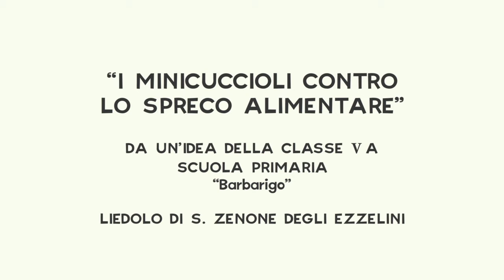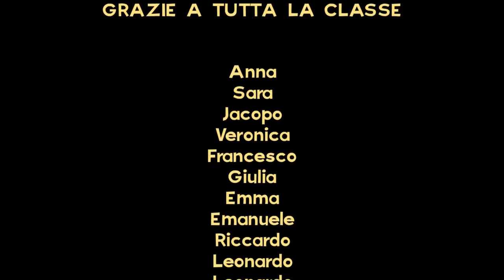Cartoni Ricicloni 2016 I MiniCuccioli contro lo spreco alimentare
Disegni e storyboard sono opera dei bambini della classe V della Scuola Elementare “Barbarigo” di Liedolo di S. Zenone degli Ezzelini (TV).
E’ arrivato l’autunno e Maga Abbondanza organizza una festa per i suoi amici: pizza per tutti! Maga Cornacchia, dispettosa, assaggia tutte le pizze e le getta via! “Quanto spreco!” esclama Portatile. Ecco che improvvisamente Maga Cornacchia, scivolando su un pezzo di pizza, si rompe una zampa. Avrà imparato la lezione?

In collaborazione con il Gruppo Alcuni, Contarina propone anche per l’anno scolastico 2015/2016 il progetto “Cartoni Ricicloni”, un’iniziativa a premi per stimolare l’adozione di buone pratiche in merito alla sostenibilità ambientale e alla buona gestione dei rifiuti.
La proposta è rivolta a tutte le classi della scuola primaria e secondaria di primo grado, che aderiscono ai percorsi di educazione ambientale proposti da Contarina nell’ambito del progetto “Il futuro dei rifiuti nelle nostre mani” per l’anno scolastico in corso.
Si tratta di un invito a ideare un breve racconto (storyboard) per un cartone animato sul tema ”Lo spreco alimentare”. I cartoni animati sono realizzati direttamente dagli Alcuni assieme agli insegnanti e agli alunni durante un laboratorio in classe.